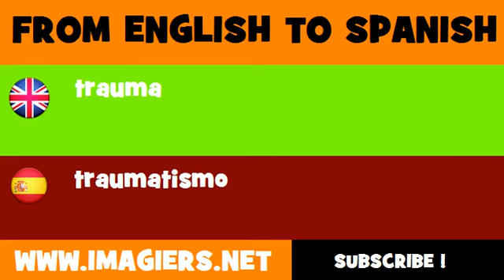ESPAÑOL = INGLÉS = traumatismo